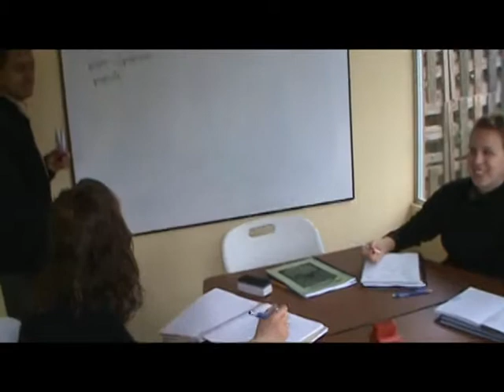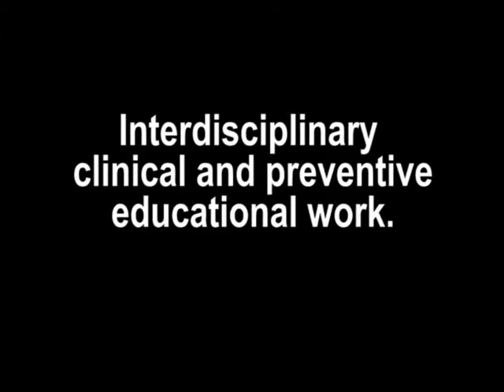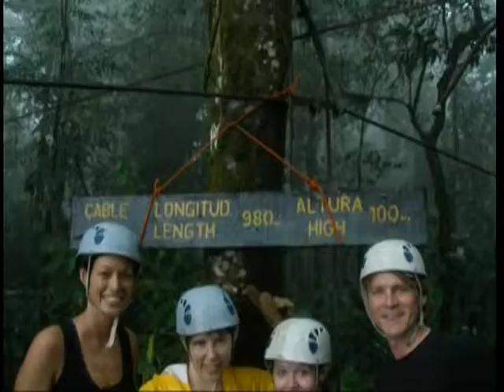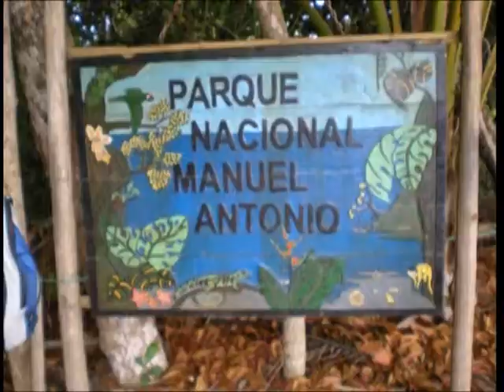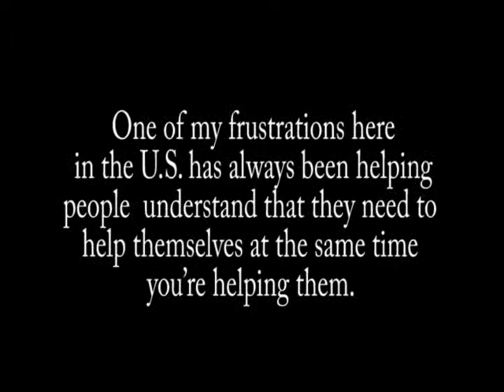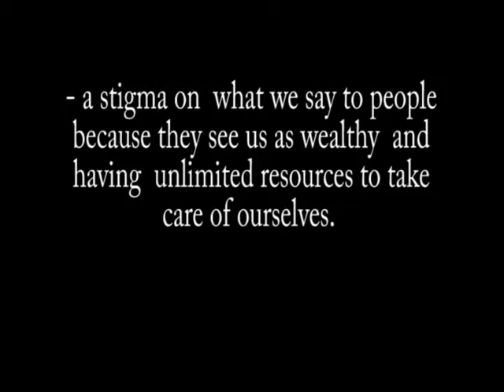Medical Mission & International Rotation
Several times a year Common Ground International provides an excellent Medical Spanish Immersion in Costa Rica for working professionals, and which doubles as an elective International Rotation for many healthcare students.  We currently offer international rotations for medical students, PA students, PharmD student, RN students, and NP students.

The objective of this Interprofessional medical training is to equip students and professionals with the medical Spanish they need to work more effectively with their Spanish only patients.